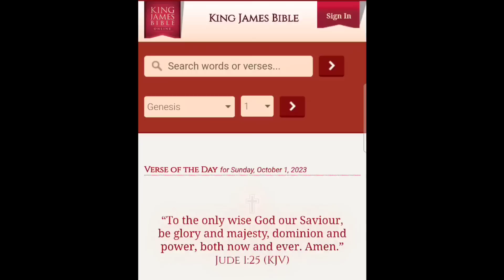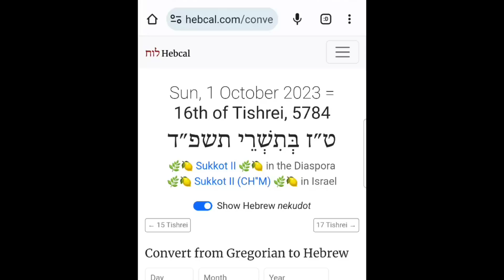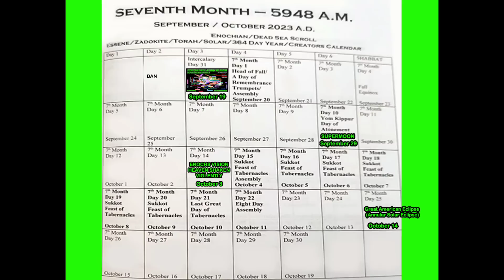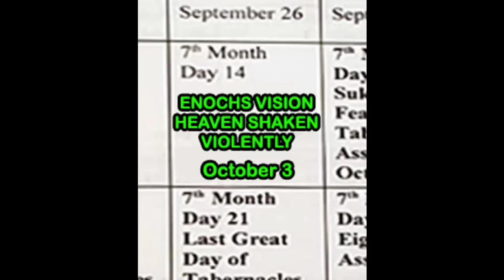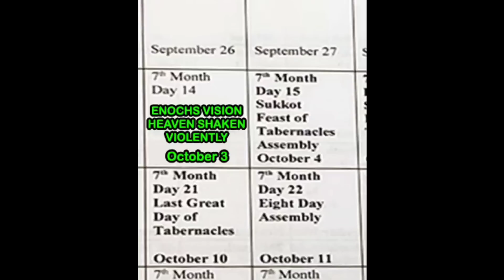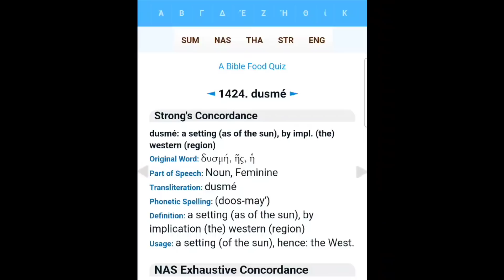RAPTURE - SUPER HIGH WATCH - 10/3 IS 7/14 ON ENOCH CALENDAR AND ENOCH IS WITH JESUS CHRIST RIGHT NOW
If your led to donate to help me give tents and backpacks of food, water, and supplies to the homeless here's the link:

6545 S. Fort Apache Rd.

Please pray that all of our brother's and sister's relatives and loved one's on the prayer list below are all saved by
Jesus Christ before the rapture

Sarah
Brian
Jennifer
Jake
Joanna H
Francis S
Tiago G
Armando
Jeff S
Debra O
Shelby L
Maison
Cole
Keith
Kevin
Steve G
Knightsvoncross
Chrissy
Murray
Simone
Lorraine G
Rose N
Richard A
Natasha R
Samantha H
Jean McF
Helen G
Sue W
Verity E
Lana S
Kobie R
Keryl E
Jaslyn L
Gaynor N
Perth F
Clare L
Andrea H
Tan
Bek G
Glen S
Damian W
Dave
David
Illana C
David
Elias
Jeanine
Joshua R
Raine
Eladio M
Riley
Madison
Elaine K
Niki F
Ally
Rosa
JC R
Zachariah J
Monique B
Jackie
Moirakella
Shirley Y
Taylor
Joyce
Nelly P
Tyler F.
Jennifer A.
Cory W
Krist K
Annette K
Joshua B
Donna K
Hilton
Erhard
Michele
Didier
Rhonda S
Erika
Courtney S
Ryan
Teresa G
KS
Patsy A
Larry S
Jen D
Kathleen H
Blake G
Bob
Sean
Jessica
Wendell H
Ari
Arlene G
Bobshica
Becky
Eddie
Mitch
Bianca
Patrick H
Marsha W
Denise L
Michelle S
Titus T
Steven
Courtney S
Jennifertx
Michelle
Tyler
Laurie R
Trinity T
Kiri K
Monika G
Zara M
Veda C
Melinda T
Eva
Steffi
Barbara
cedejas
Cole
Kaitlynn
Patrick A
Fowke
Shauna S
Tamara
Tatum
Kenny
Ernie
Quintel
Terrel
Davion
Joshua
Tamia
Carolyn
Keith
Kimberly
Krystal
Keith jr.
Nya
Ernest
Steve
Mary
Paul
shashi
Angel
prabhakar
Melody
Wilhelm
Elisabeth
Thomas
Ursula
Roland
Janet
John
Michael
Jason
Joanie
Renae
Kyle
Cory S
Thomas S
Alyson
Heath
Robert G
Chandler
Nathan
Anthony
Venisa
Ezra
Briana
Robert
Cassie
Joann
James
Rick
Jasmine
Alex
Dante
Ethan
Joe
Rachel
Cesilia
Xavier
Joey
Ana
Mark
Scott
Alysa k
Daniessa k
Cody m k
Tracy M
Terry
Andy B
Mirela D
Ari
Sherri Dean
Tina H
Coral S
JoAnne L-B
Belinda P
Ragina B
Nate K
Idella K
Shannon
Tony S
Edna
Charlie A.
J.W.
Steve
Brittany
Bill
Evelyn
Tim
Christine
Matthew
Hailey
Jennifer B
Ryan
Paul
Patrick
Christina
Matthew
Nathan
Kinsie
Mia
Nikki
Donnie
Barry J
Natalie O
Stuart
Steven
Clive
David
Helena
Sophia
Willow
Ofir
Ruben C
Stone
Tony
Alexandria
Summa
Violet
Clover
Robb
Frankei T
India S
Victoria F
RACHEL
Shannon K.
Paul C.
Jessica C.
Madison C.
Lily C.
Tahni R.
Chris R.
Barry W.
Lenox W.
Le W.
Nou Nou
K. K.
Jeff S
Angelia M
Valerie H
Nadine Y
Lorainne J
Hannah P
Paulette B
Renee S
Joshua
Nathaniel
Douglas C
Gonzales
Visande
Lioren
Pelenio
Clayton
Michael F
Angel
Bonnie
Robert
Nadine
Joshua
Mark
Joseph
Michael M
Elisse R
DJ
Jackie W
Betsy M
Nancy
Joshua
Benny
Marshawn P
Rhonda G
Deryn
Scianna
Wendy
Robert
Jonny
Mitch
Liz
Steven
Chris
Jordan
Sarah
Amy
Angela C
Christina P
Joshua
Mark
Joseph
Bea29able
Tito
Lee V
Andrew
Jaleena S
Travis
Michael N
Patrick D
D Arant
Geneva R
Maria J
Darius L
Craig
Sue G
Alexandria I
Paul M
Carly E
Jill U
Lisa T
Shellie M
Kristen E
Marcia T
Luedyenya
Susan L
Paul M
Tony S
Cyrus A
Bob
Stephanie G
Trina C
Tylar R
Martha
Mark
Justice L
Jennifer W
Joanne W
Benny
Ameria I
Brooks
Diana S
Niecy F
Doreen B
M Lee
Jewel
kiri
Joanna
Stacey
Jonathon
Jessica
Kaitlyn
Angela G
Aimee
mayra
Manuel
Terrance
Debbie
Ron H
Ashley
Travis
Joshua
Tonya G
Luis
Naomie
Markus
Kaelin
Christina B
Lisa R
Aleene S
Tiffany A
Tamara G
Anthony
Lee
Liam
Taylon
Trey
Josiah
Noah S
Julie G
Dave
Jennifer
Jonah
Edna
Noah
Kadam
Leon
William
Eva
Michael A
Mary
Betty
DJ Two Moon's
Madi
Delbert
Edna
Charles
Zoey
Rose
JJ
Jenny
Darryl
Andra
Derek M
Mary
Andrea
DD
Deoranie
Zach
Smallfries
Edna
Christine B
Cana
Annie
Robert V
Martin C
Lee
seven songs
Col
Peggy
Sharon M
Augustus
tx-sweet
Courtney B
kyla
Brian
Beth W
Jonathan
Maggie
Catherine D
Pepe
Deanna F
Heather P
Ivy C
Olga Y
Solomon
Princesswarrior 777
Tyler J
Daisy
John
Gloria
Oscar
Jesse
Ashley T
Rick P
Amy
Lars Bjorn
Mike
Jillian
Kathryn
Dee-Anne
Jodie
Sketchy Ann
Tanya
Xodus777
Edna A
Beth W
Brandon C
David
Jeanette S
Rahel R
Diana
Alex
Dylen
Roger
Kaylee
Kyle
Dallas
Chance
cyndi G
Drew J
Christine B
Peter
Dakota
Paul
Kimberly
Ashley
Eric
Wanda G
Sheilap
Wayne King Jr
JoyDarling
Donna G
David
Marienne
Pamela
Kennedy
Edward
Connor
Joydarling
Alexandra
Danny
Douglas
Sonya M
Terry
Carol
Pat
Elizabeth
Elained
Susan M
Raptureready23777
Barbara C
Anna
Tracey
Leigh
Charlotte L
Kaela
Joshua
Jennifer
Angela
Kristy T
Julio L
Danny
Janna T
Samantha M
Ethan
Eric
Christopher
Ashley E
Tom
Dana H
Matthew
Daniel
Steve E
Wideawake
Lily
Ronnie
Owen
Susan
Robert
Margy
Jeff
Mandy
Mandelyn
Myles
Matthew
Daniela
Carolina
Ivan
Marina
Mark
Alexis
Christine P
Mystie
Valerie
Kristy t
Tom V
Lasse
Tiffani
Linzi
TRACY R
Lesley
Brad
Tracy
Nicole
Hailey B
Michelle H
Laurie